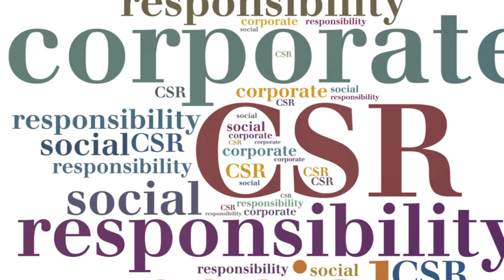Tyson Foods Boycott Are the Cracks Showing in the Economy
Is the Tyson Foods Controversy more signs of cracks forming in the economy? As we look at the situation and give a broad over view of the facts think about how it might affect you. Also think of how it might affect the economy or the stock market. Take that realization into your investment planning and your macro view for your trading plan.

Don’t miss out on our upcoming videos where we continue to share strategies, tips, and insights designed to elevate your trading game.

Stressed? Anxiety? Try a coloring book!
Here is a coloring book on work trucks

Here is the new American Hot Rod coloring book

Some products I use everyday with my computer setup(aff)
Binders
My Printer